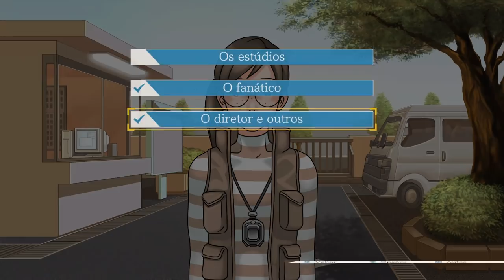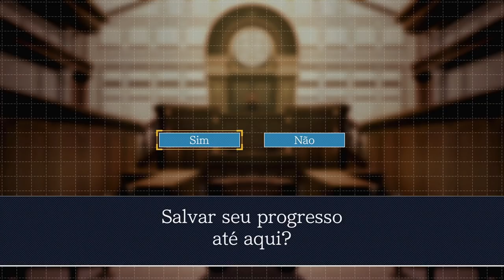Fênix Veríssimo - Episódio 08: Troca de Figurinhas [ Legendado PT-BR ]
Hey, seja muito bem-vindo a minha série de Phoenix Wright: Ace Attorney HD a Trilogia. Mas talvez vocês conheçam essa franquia por. Advogados de Primeira! Nesse episódio, trocaremos figurinhas com um garoto que pode ser a chave para solucionarmos, ou nos darmos muito mal no terceiro caso da série...